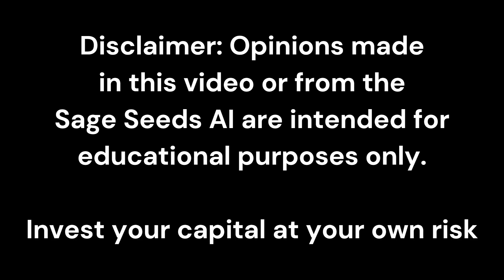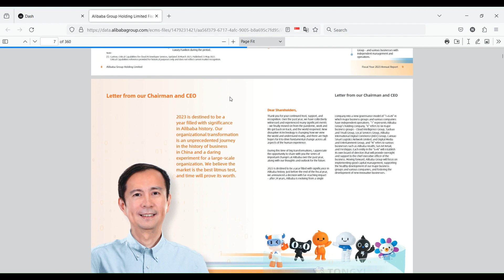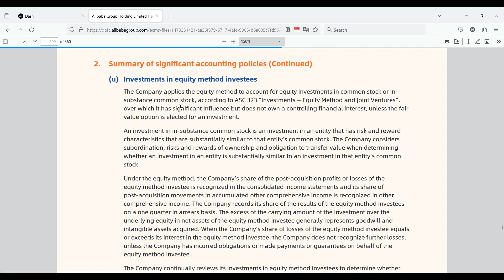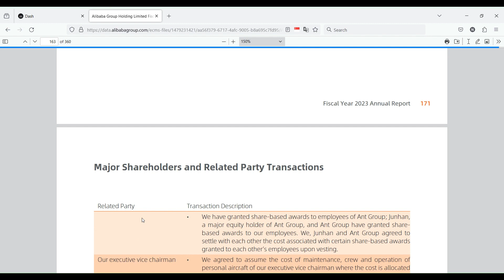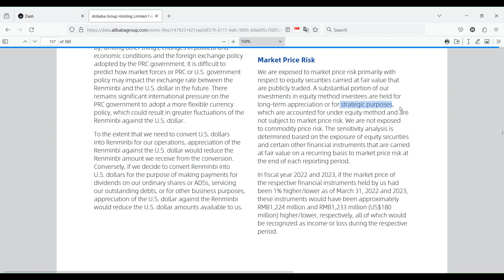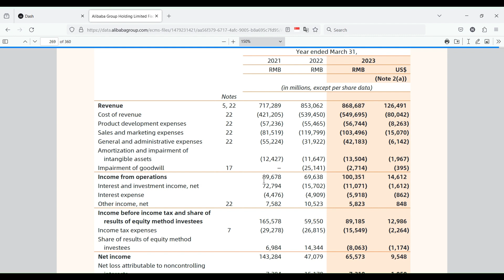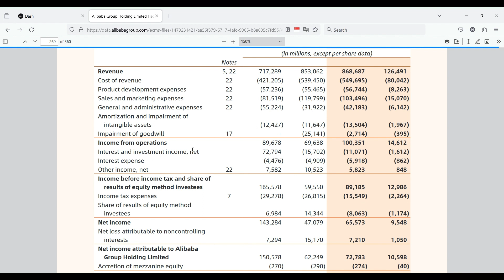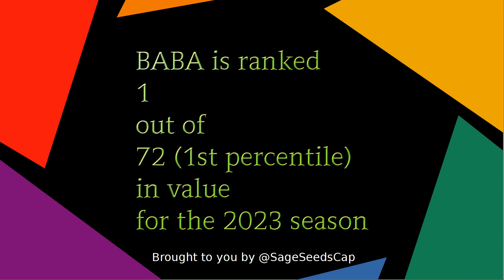ALIBABA likes EXPANDING - BABA 2023 10K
This is a Let's-Play-style walk through of the 2023 Annual Report (10K) for Alibaba Group Holding (NYSE: BABA). I will be uncovering the story behind the numbers for the first time as I record, in an effort to make financial analysis more fun and accessible.

Please leave your feedback and suggest future companies to walk through together!

Chapters:
0:00 Intro
1:00 Opening Move
2:23 Gathering Facts
3:24 Management takes peace talks seriously...Or else
4:54 "Market Price Risk" is not a universal culture
6:15 Unravelling The Story
8:09 Amazon and Softbank vs. Alibaba - Cultural Phenomena
9:37 Sage Seeds AI